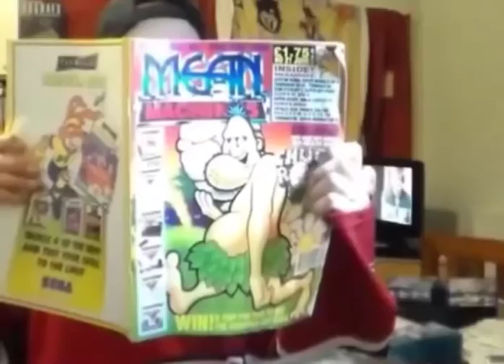ESWAT The Arcade Game Running On MAME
A quick an very poor game play of SEGA's ESWAT running on MAME on my Wii.